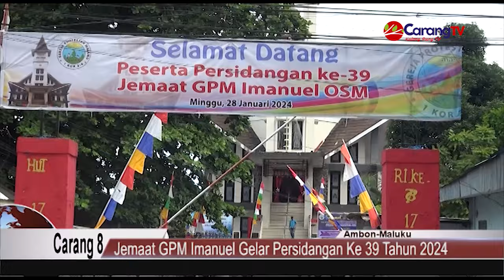Jemaat GPM Imanuel Gelar Persidangan Ke 39 Tahun 2024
Berita Ambon – Mempersiapkan umat dalam menghadapi tantangan dan berbagai persoalan yang muncul di tahun 2024 harus menjadi fokus bahasan dalam persidangan ke-39 Jemaat GPM Imanuel yang dimulai pada Minggu, 29/01/2024.